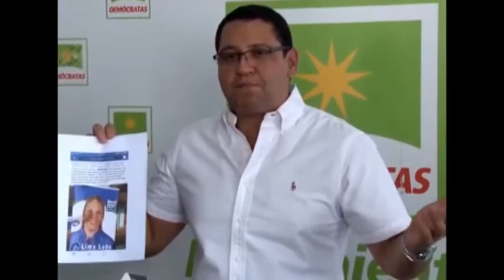Detenido con droga en Brasil sería hijo de ex candidata del MAS en Beni y capo de droga de Cali